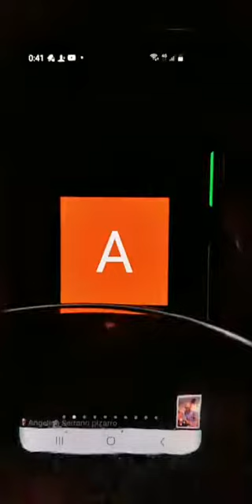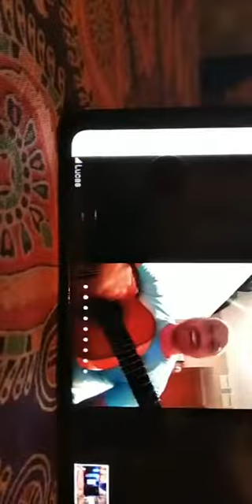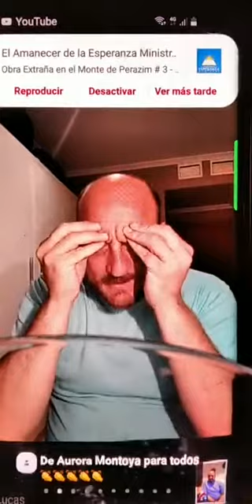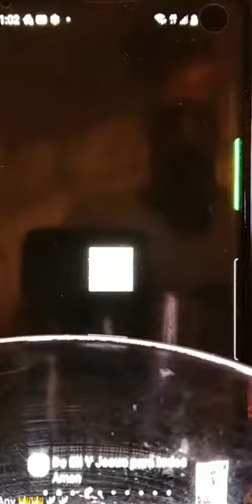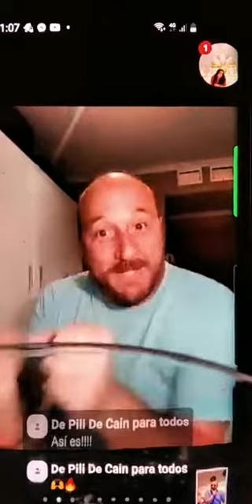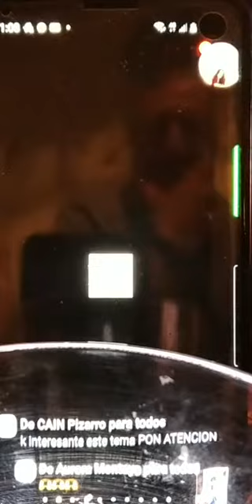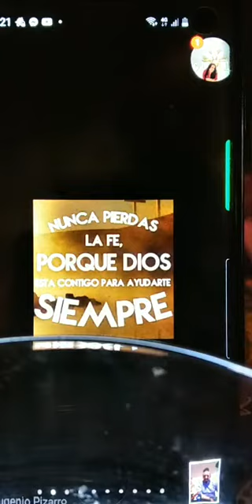15 de junio de 2020